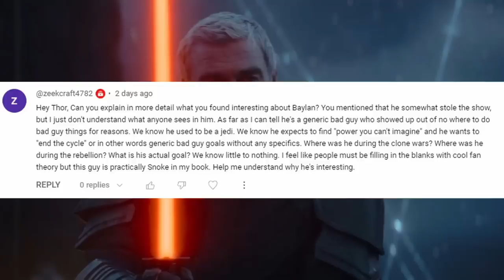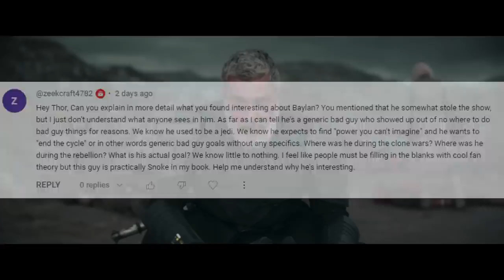What made Baylan Skoll the best character in the Ahsoka Series?